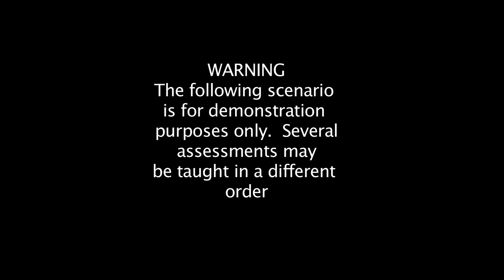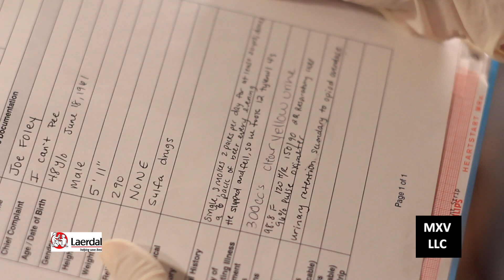A&P II Lab 20: Urinary Retention Secondary to Opioid Use - I Cannot Pee